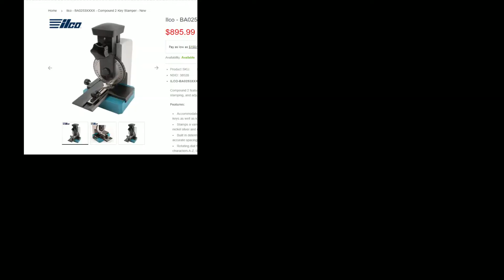Locksmith Tip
Faster way to Stamp Keys